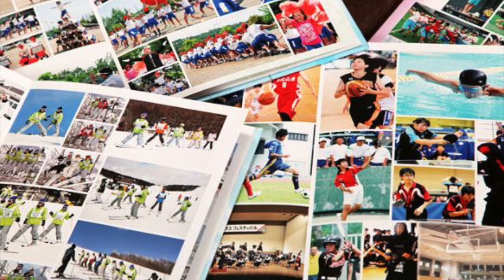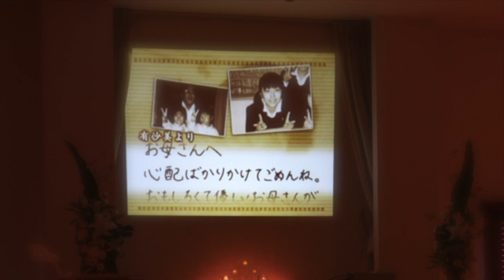Photo Movie 伝えたいことば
お父さん、お母さん、ありがとう。